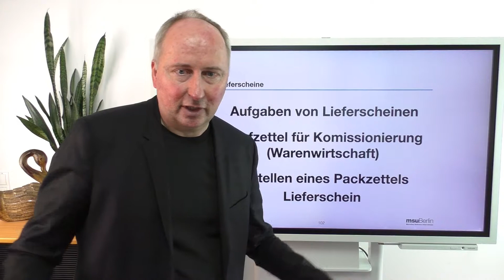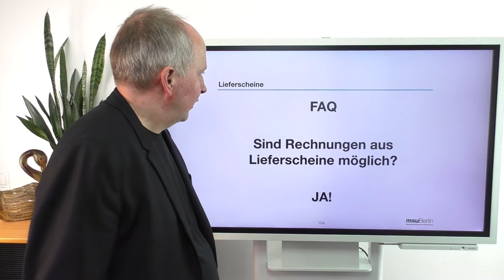Die Aufgaben von Lieferscheinen | Laufzettel | Packzettel | Lagerabgleich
Aufgaben von Lieferscheinen.

00:00 Die Aufgaben von Lieferscheinen
Bei der Kommissionierung von Waren, den Artikeln werden Lieferscheine verwendet. Also wenn so ein Karton voll gepackt wird, da gibt es schon lange Laufzettel in den entsprechenden Unternehmen mit der Warenwirtschaftssoftware.
00:13 Laufzettel - Packzettel
Es gibt es Laufzettel in den Unternehmen, die Waren an die Kunden senden. Dies gehört in den Bereich Warenwirtschaft. Genauso erstellen eines Packzettel, der dann einer Lieferung beigelegt und wo man dann einfach überprüfen kann, Ja, habe ich, also als separate Lieferung.

00:30 Lieferschein und Rechnung
Man kann natürlich auch Lieferscheine mit einer Rechnung zusammen machen, dann nennt sich der Vorgang Rechnung mit Lieferschein.
00:35 Lagerabgleich über Lieferschein oder Rechnung
Der Lagerabgleich kann, sowohl über die Rechnung als auch über die Lieferscheine gemacht werden. Somit müsst ihr einfach nur gucken wie ihr arbeitet. Aber das System wird auf eins eingestellt, weil es macht keinen Sinn und würde bei euch die totale den Lagerbestand durcheinander bringen, wenn mal einer den Lagerabgleich über den Lieferschein macht und ein anderes mal über Rechnung, dann blickt keiner mehr durch. Also ihr legt fest, ob Ihr den Lagerabgleich über die Rechnung, der Lagerabgleich über die Rechnung oder die Lieferscheine erfolgt.
01:18 Sind Rechnungen aus dem Lieferschein möglich?
Ja, auch das geht. Aus den Rechnung können Lieferscheine erzeugt werden, weil im Artikel- und Leistungsverzeichnis, auch die Preise für die Artikel mit hinterlegt sind. Und dann werden die Standardpreise der Artikel genommen und in der Rechnung eingesetzt, beziehungsweise der Preis für den Artikel wird mit dem Kunden aus dem CRM abgeglichen. Wie gesagt, haben wir für den Bereich Warenwirtschaft das Zusammenspiel zwischen der Faktura oder dem Verkaufsmodul und dem Artikel- Leistungsverzeichnis. Da gibt es nur ein eigenes Webinar für.

Nach dem Auftrag bzw. der Rechnung, dem wirtschaftlichen Abschluss des Auftrags, erhält Ihr Kunde den Lieferschein.

Wichtig bei der Rechnungslegung und Lieferung - ab 1. Juli 2020 - ist der Lieferzeitpunkt.

Was sind nun die Aufgaben von Lieferscheinen?

- Laufzettel für Kommissionierung (Warenwirtschaft)

- Erstellen eines Packzettels mit dem Lieferschein.

Der Lagerabgleich ist über Rechnungen oder Lieferscheine möglich.

Die Frage ist: Sind Rechnungen aus dem Lieferschein möglich? Die Antwort ist: JA!

Sind Sammel-Lieferschein möglich? Die Antwort ist: JA

msuLösungen: Lieferschein